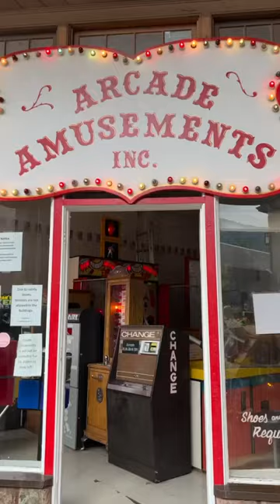Fun day in Manitou Springs, Colorado.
A super fun day in Manitou Springs, CO.